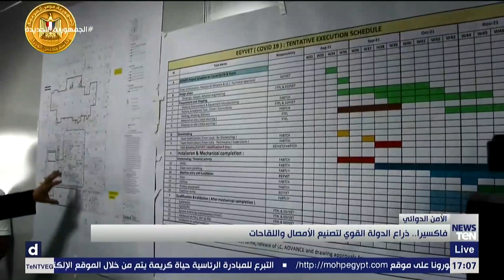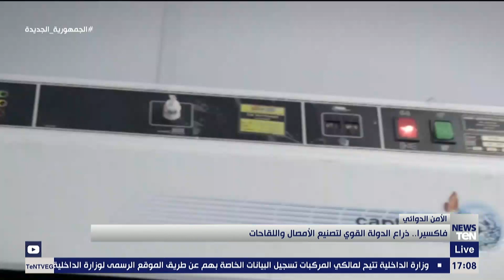"فاكسيرا".. ذراع الدولة القوي لتصنيع الأمصال واللقاحات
أخبار_TeN - فاكسيرا.. ذراع الدولة القوي لتصنيع الأمصال واللقاحات وتحصين أمن مصر الدوائي